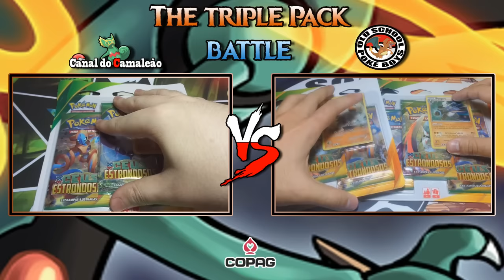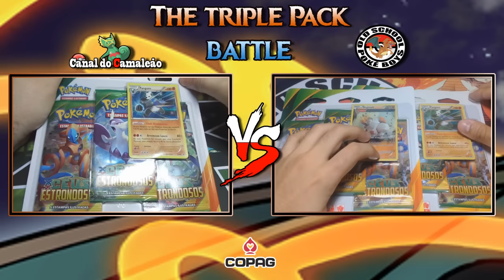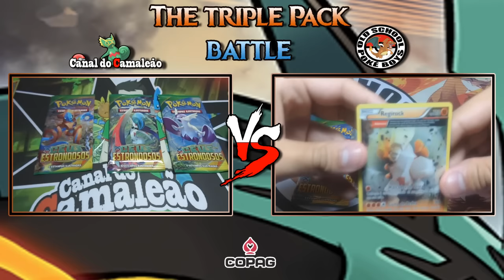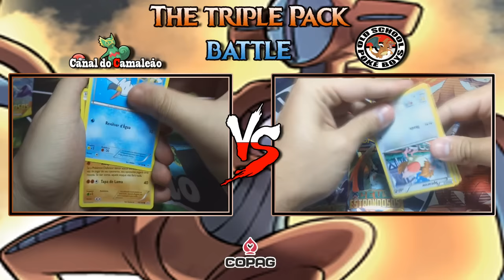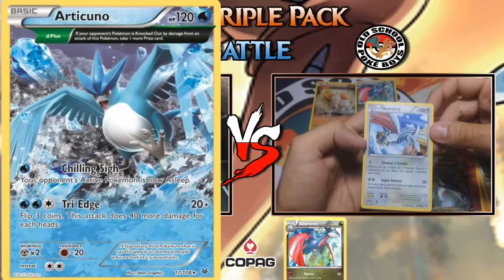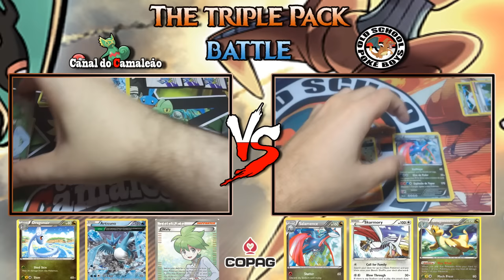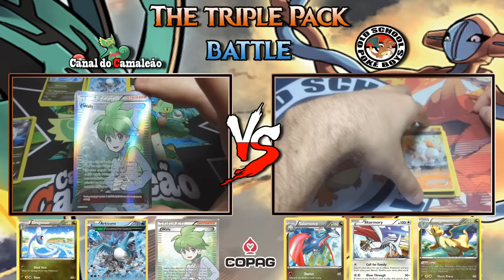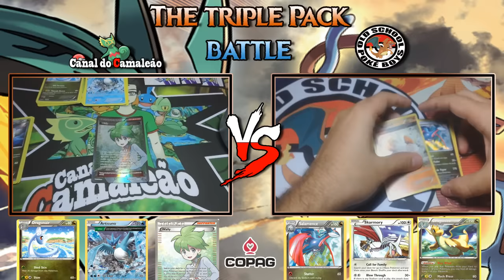Triple Pack Battle: Céus Estrondosos Vs OldschoolPokeBoys